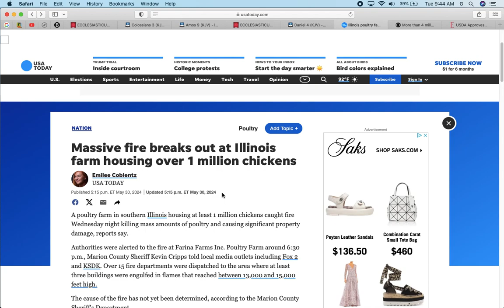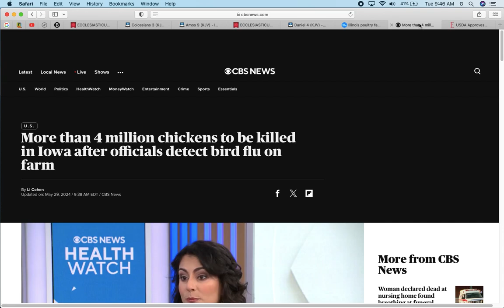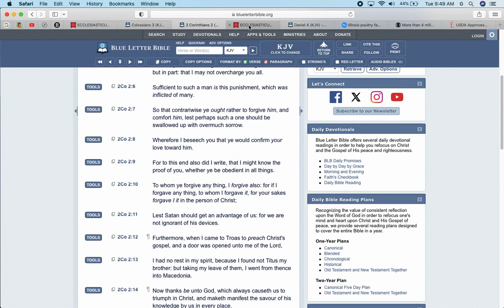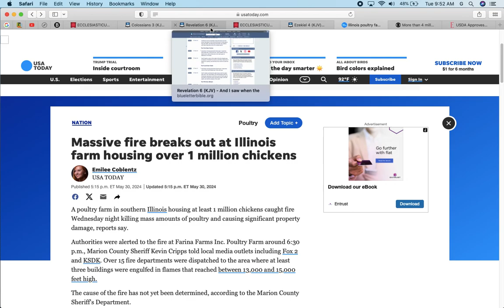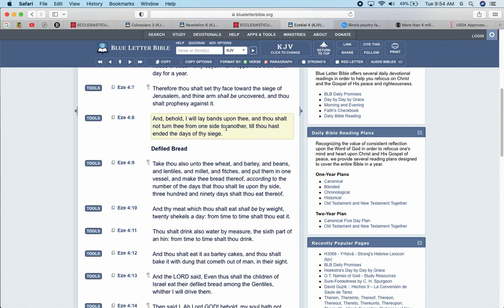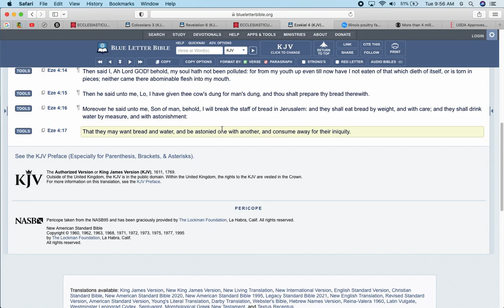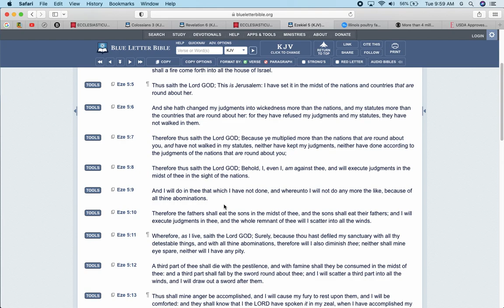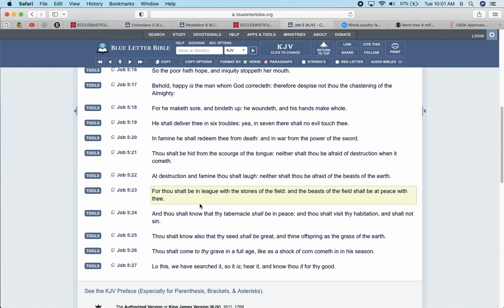Chicken Shortage coming Soon🤔 ???